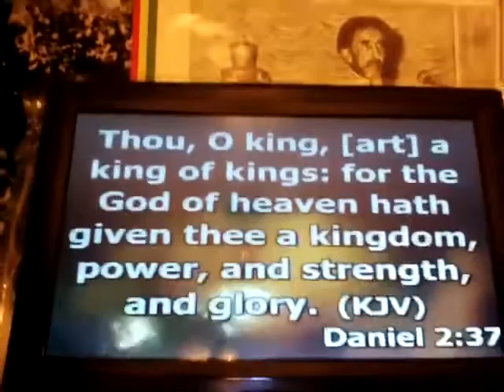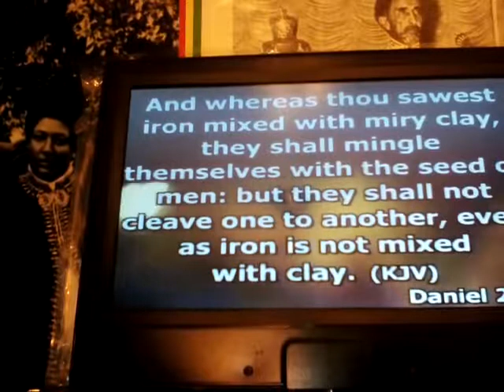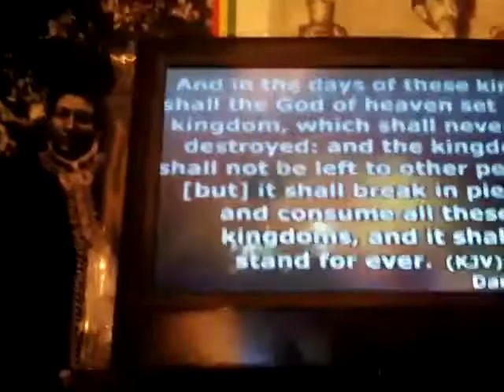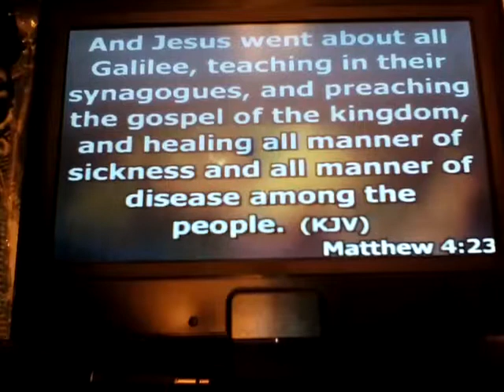Reggaemust ---- Pratt Brown from Waterhouse Pt 2